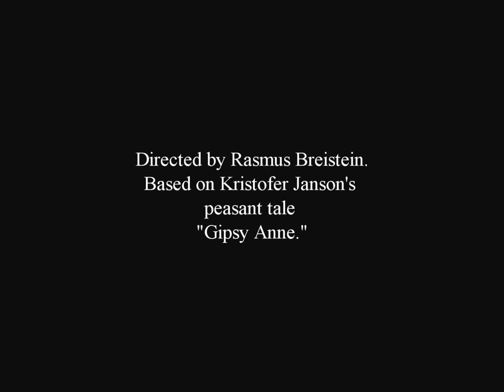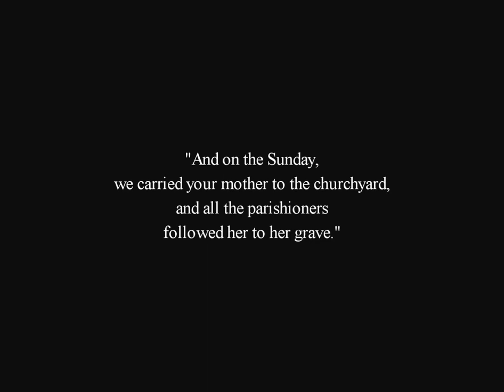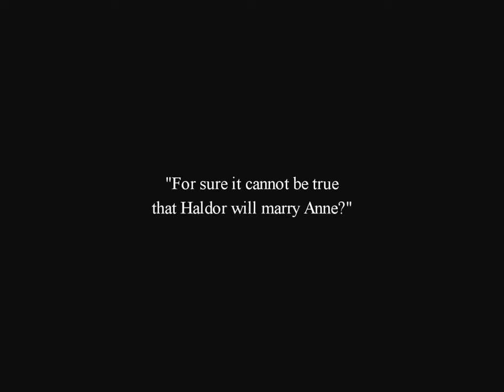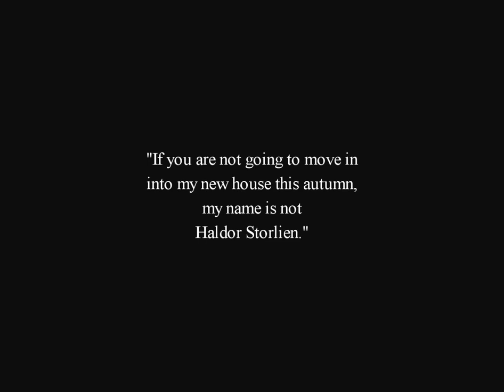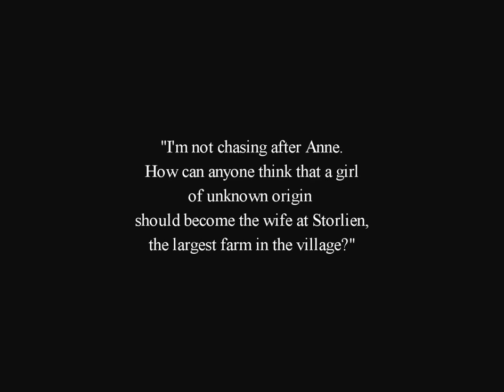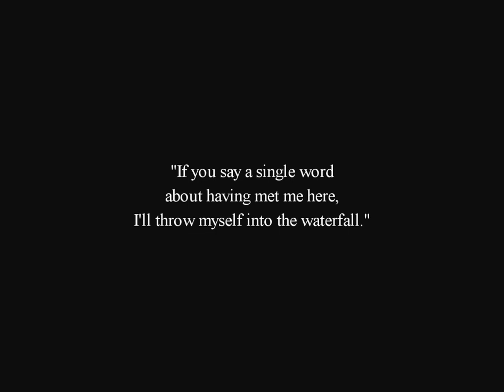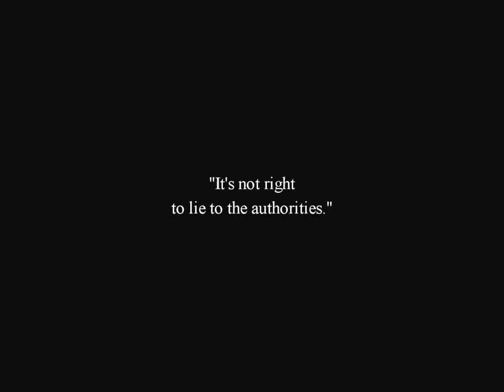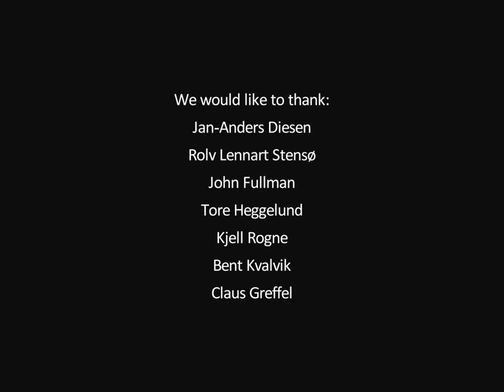Nostalgic Movie - Gipsy Anne Full Silent Movie by Rasmus Breistein (1920) | Public Domain Movie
Fante-Anne is a Norwegian silent film from 1920 directed by Rasmus Breistein. The film is based on a rural story by Kristofer Janson from 1868.
Initial release: September 11, 1920 (Norway)
Director: Rasmus Breistein
Screenplay: Rasmus Breistein
Music composed by: Halldor Krogh
Story by: Kristofer Janson
Cast: Aasta Nielsen, Lars Tvinde, Einar Tveito, Henny Skjønberg

The story of an orphaned girl brought up by the Storlein family. Young Anne (Asta Nielsen) is brought as an infant to the Storlein farm by her mother, who has been traveling and is in need of a rest. The two are turned away at the door, and the mother takes her young daughter to the barn to sleep. The farmhand Jon discovers them in the morning but the mother has not made it through the night, so young Anne is taken in and raised by the family. She is a rambunctious little girl, always getting her younger (step) brother into trouble. Finally mother Storlein has had enough, and lets slip that she never should have taken Anne in. Young Anne goes to Jon and learns the truth of her arrival at the farm. Years pass, and she and her younger step-brother are now smitten. But Jon, the farmhand who found her in the barn all those years ago is also in love with Anne. Anne will be betrayed by one and saved from a life in prison by the other, and in the end will find true happiness in a new land.

Fante-Anne is one of the first professionally made Norwegian movies, and is called "The mother of all Norwegian movies". The film actually started off an important wave of great Norwegian movies. The first of quite few periods Norwegian movies really fully was at an international level, as it is again now, getting international acclamation.

I just watched the newly restored version, which actually is the second restoration made in 1964 on a previous DVD-version. Now with new and better text posters (originally with Swedish text posters!) and new sound put on. Music especially made Haldor Krogh and played by the Norwegian Broadcasting Orchestra.

The film was first aired on TV in Norway November 9th 2012, 92 years after it's first release, and is writing this the same day. It's been on a DVD-version before this, but nothing like as complete as this.

We meet up with Anne, which is a wild child, at least compared to her brother, at the main farm in the village, Storlien. She gets him into trouble over and over. And one day she understands that she doesn't really belong in the family.

She is told by a farming boy, Jon Sandbakken, that she really is an orphan, and that her mother came sick to the door on this remote farm, carrying baby Anne in her arms. They were allowed to sleep in the barn, but the morning after they find the mother has passed away, lying beside the crying baby Anne. She grows up to become an attractive woman, and Jon increasingly interested, and decides to make a pass at her. He doesn't succeed, as he instead insults her by making a remark that she really is not a part of the farm.

At the same time Haldor shows his interest; at the same time as gossip goes warm in the village, and Haldor's mother doesn't like the idea of them being together, and rather wants him to marry rich. This seems awfully wrong for most.

I find the story remarkably engrossing and well told. Of course it's back in 1920, and the actors are often playing like they are on a stage. They were almost all actors from the Norwegian Theatre. But the instruction is often very modern, and so is the cinematography work. It's really a very professionally made, and stands nothing back for other movies made back then.

The music is perfectly fitted to the story, presumably better than it originally would have been with a piano or organ in a cinema back in the silent movie era. The music really adds a great feeling to the film. The restoration is fabulous from the original acetate, and still taking care of the original feel. It's a completely new from ground restoration; which has kept and enhanced the color tones from the original black-and-white footage.

Fante-Anne is a very well told and interesting story, and this not only seen as a document of the time and of old time farming life in Norway. The great quality of the filming, acting and narration, as well as nothing is given away too early. It's really a pleasure to watch, with a well driven plot, and a nerve which is really rare for the time.

A great watch!